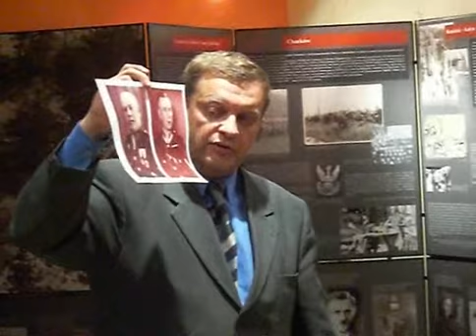KATYń - Sceny z wykładu dr. J. Żelazko z IPNu. autor filmu Zenon Dylewski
7 maja 2008r. o godz. 18, 45, w  kawiarence  U PANA BOGA ZA PIECEM w kościele  parafii pod wezwaniem Św. St. Kostki,  Płocki Ruch  Obywatelski, zorganizował  odczyt pracownicy  IPN z Łodzi, dr Joanny  Żelazko.
WYSTAWA BĘDZIE CZYNNA 3 MIESIąCE.
OGLĄDAJĄCYM BĘDZIE  UDOSTĘPNIONY FOLDER  O  PAMIĘCI  PŁOCCZAN O Ofiarach KATYNIA.
 Jest również zapis audio  wykładu .